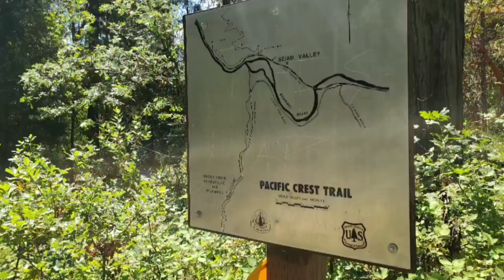What a Rough Day on the PCT- DAY 1 on the Trail -Seiad Valley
What a Hard Day of Climbing on the PCT  My Section Hike of the PCT begins in Seaid Valley California.  Join me for my first day!

Heather G, Donna W,  Bubba Warbucks